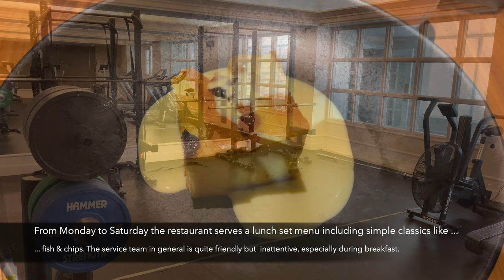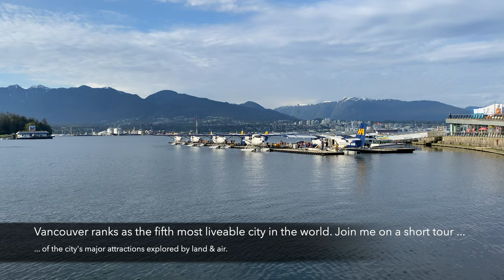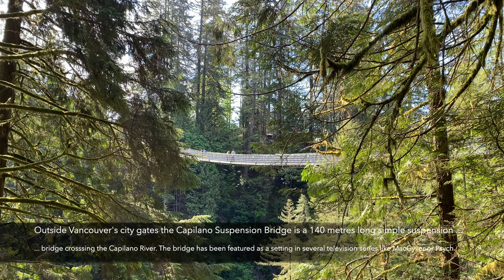Fairmont Hotel Vancouver - 4K video tour of Vancouver's "Castle in the City"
Join me of a video tour of the Fairmont Hotel Vancouver. Opened by King George VI and Queen Elisabeth in 1939 the hotel displays a landmark in the heart of Downtown Vancouver.